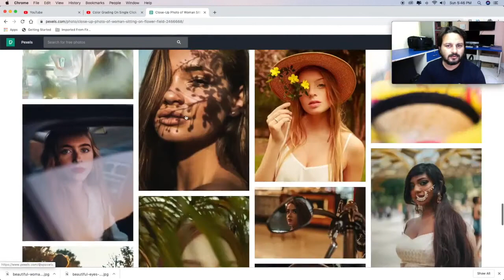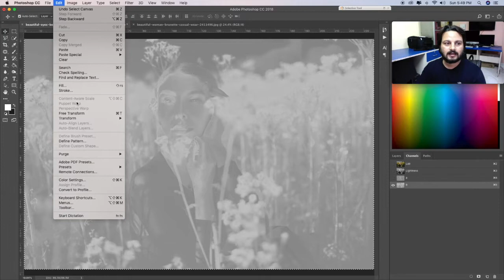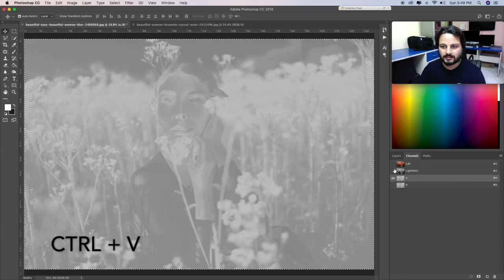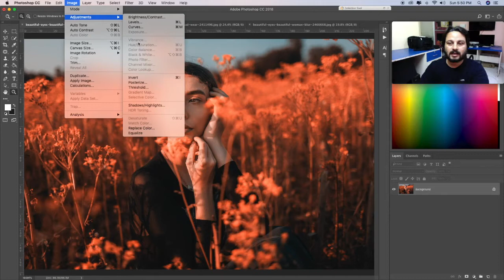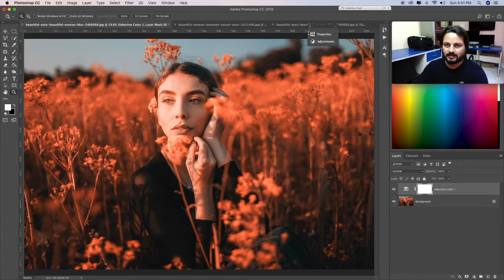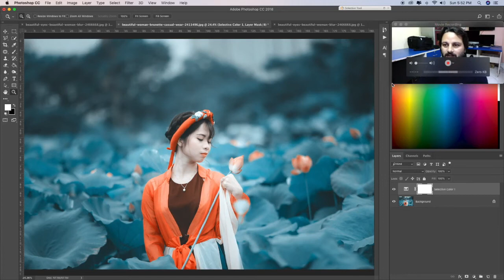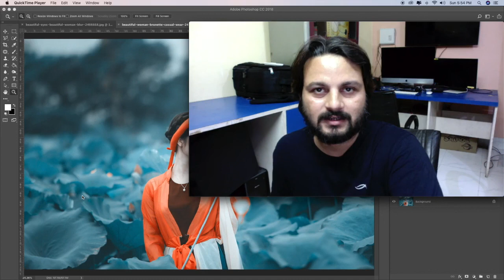Create a Beautiful COLOR GRADE in Photoshop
How to color grade images in photoshop amazing tutorial for you.

Gears I use:
My Camera Bag
My Main Camera
My Nikon 50mm Prime Lens
Godox AD200
My Nikon 85mm Prime Lens
My Wide Angle Lens
My Editing System